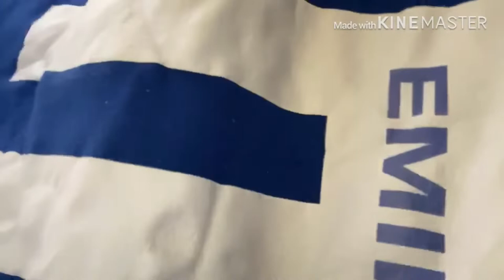Vlog day/I stole my girlfriends car PRANK